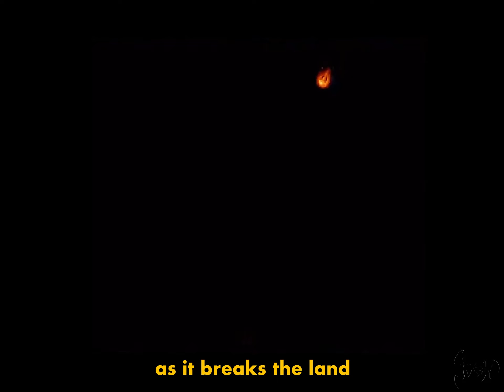Chrono Trigger in the style of Death | Dwelling of Duels: One Minute Song Challenge (Jan 2o22)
First time entering this, lets say, tournament for a lack of better terms.
Placed 24 out of 33
Atleast it was better than terrible, lots of top musicians in there.

I tried to put as much Death into the original Burn Bobonga track, don't know if I succeeded, let me know what you would have done.

I took advice and modified the mix, bumped the bass and drums.

This was fun, I'm down for more.